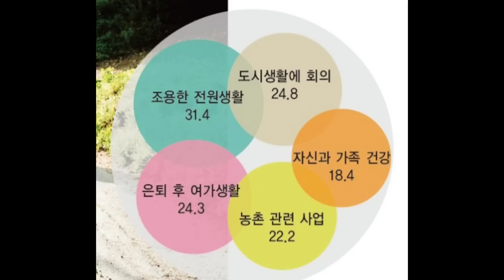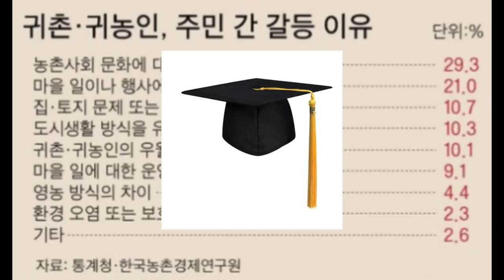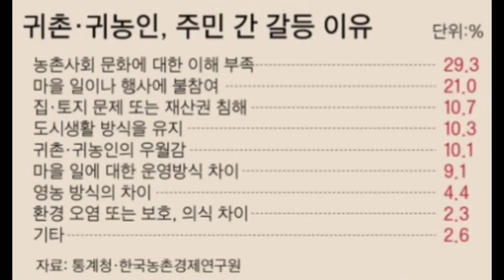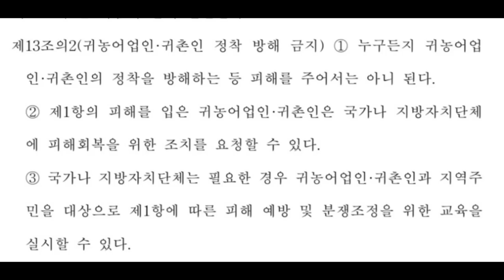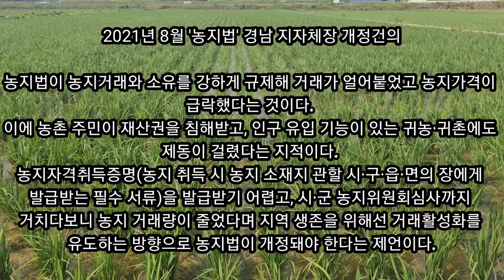시골 텃세 방지법 국회발의 ☆ 귀농 귀촌 귀어 이제 농촌 텃세 없어지나?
시골 농촌 어촌 텃세 방지법 발의 ☆ 귀농 귀촌 귀어 이제 시골 텃세 없어지나?

스마트한 시대에 농촌 이장의 권한도 대폭 축소해야 한다

전원주택 시골새집 들어오면 봉투 열렸다고 생각하는 시골주민들